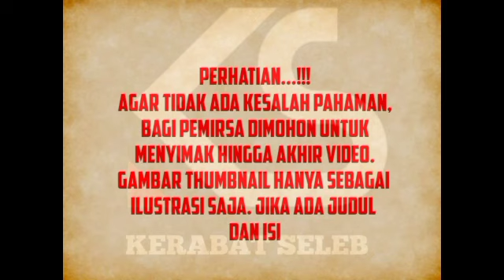Breaking News: Komedian Bertubuh Mungil Telah Meninggal Dunia, Gegara 'Salah' Makan